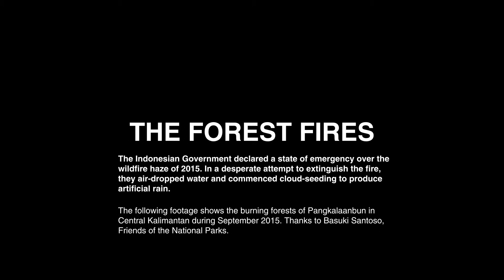Indonesia - Forest Fire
Providing evidence to local and international bodies for universal jurisdiction cases in relation to environmental crime.

Undertaken in collaboration with FIBGAR (Baltasar Garzón and Manuel Vergara)